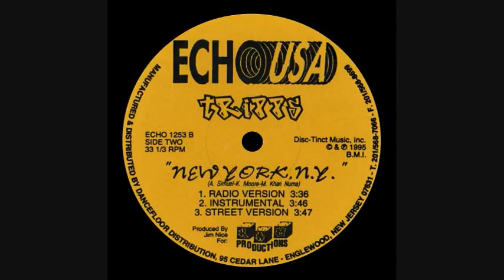Tripps - New York, N.Y. (Instrumental)